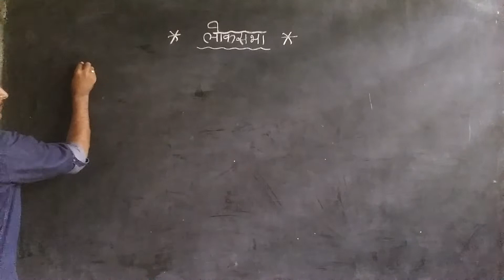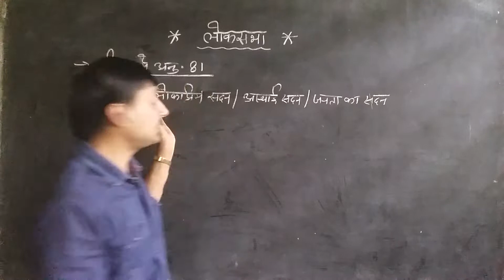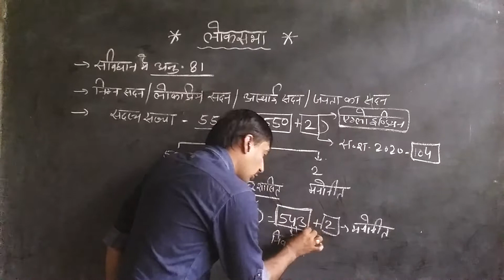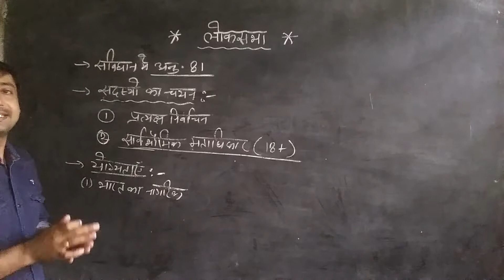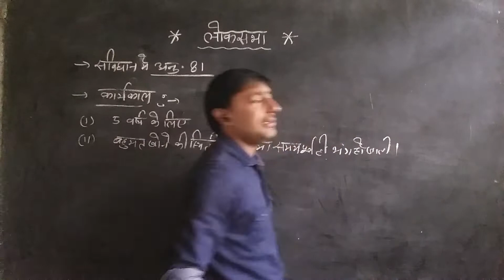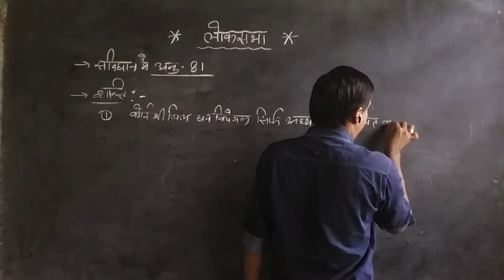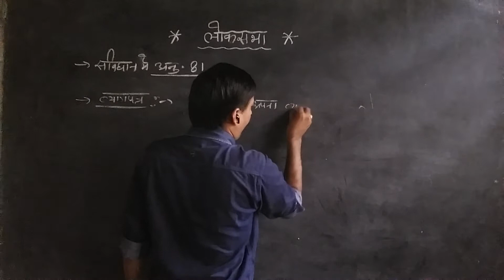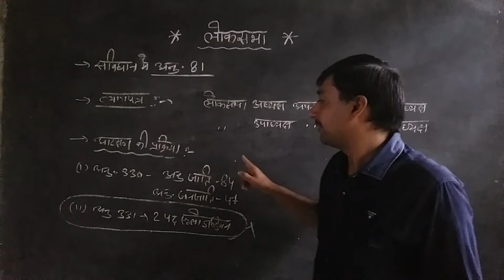|| RBSE CBSE || राजनीति विज्ञान || लोकसभा || PART 1